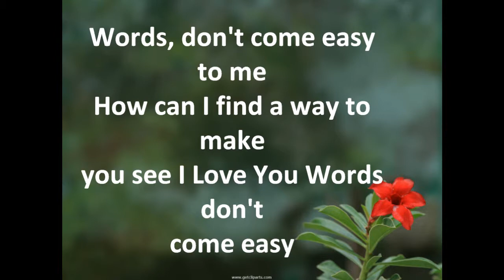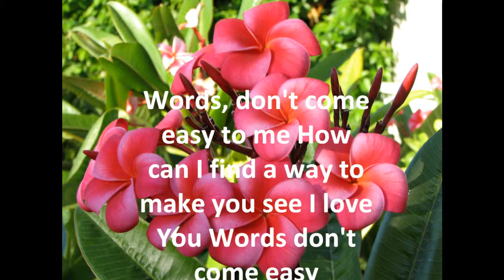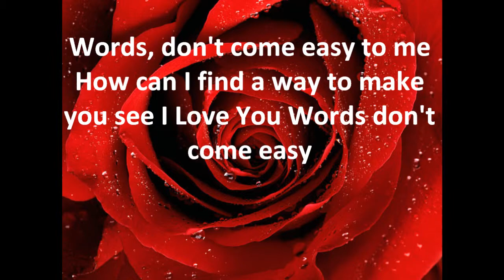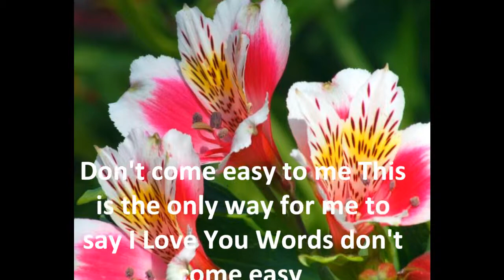F.r. David - Words Don't Come Easy Lyrics